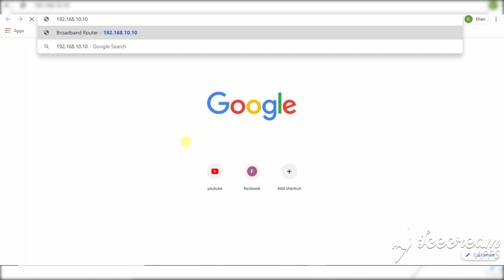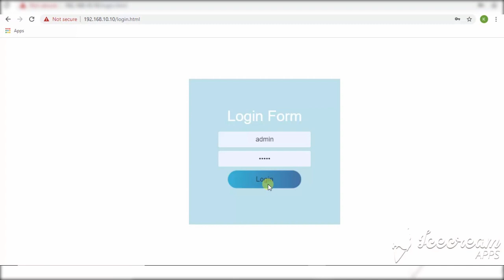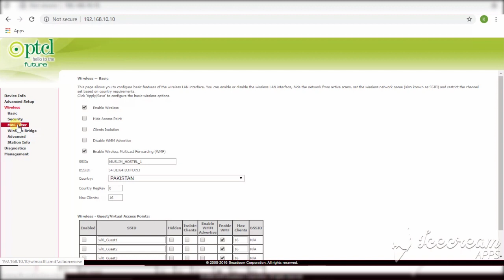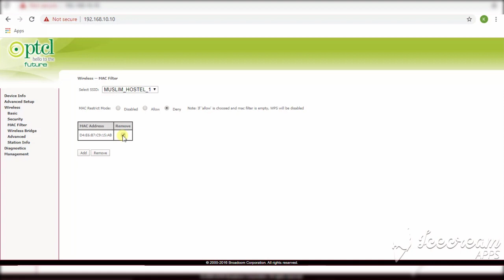Block any User on PTCL wifi in hindi/urdu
block any user on ptcl wifi - Urdu
how to block any user on wifi
Kisi ko bi wifi per block kerne ka trika
In this tutorial i will tell you about MAC Filtering of PTCL Router, How can you share your wi-fi to specific users,How to disable and enable your mac or Physical Address on any Laptop,Computer, or Android Mobiles.How can configure Wireless MAC address filter on Your wireless router,How to protect your wi-fi Using MAC
How To Apply Time Restrication or Block User on PTCL Broadband Device
How to Disconnect or limit others from accesing My Wifi urdu/hindi video
How to Block/Limit Others from Accesing your WiFi - Protect your WiFi from Hackers
Kisi ko bi wifi per block kerne ka trikaFiltering, How to Secure your wifi using mac Address,
How to Block any user on Wifi (Hindi/Urdu)
Filter certain internet-capable devices on and off your network. This is a good security feature.
how to block user on wifi router
How to Fast internet Speed Unlimited in Hindi/Urdu
How To Limit WiFi Speed For Others - Tp-Link [Hindi / Urdu]
how to block unknown users on my wifi
how to block users on wifi network
how to block other users on wifi network
How to Increase WiFi Signals in Your Home By TP Link (Urdu/Hindi)
PTCL Wi Fi Settings in W150D Modem urdu tutorial
how to block wifi user on netgear
how to block users on wifi pldt
how to block users on a wifi network
how to block wifi user on android
how to block user on my wifi
How To Check Who Is Using Your WiFi And How To Block Device Or Users
How to Block Wifi User On Router TP Link
how to block unwanted user on my wifi
how to config MAC Filter in PTCL modem and other router in urdu
how to block users on public wifi
Block devices in wifi router via mac address | MAC Filtering - thewayur
how to block other users on public wifi
how to block internet user on wifi
how to block unwanted users on wifi
How to block or limit others from accesing my wifi in Andriod
how to block certain users on wifi
How to block or limit others from accesing my Wifi | MAC Filtering
How to block users in zong device (Urdu / Hindi)